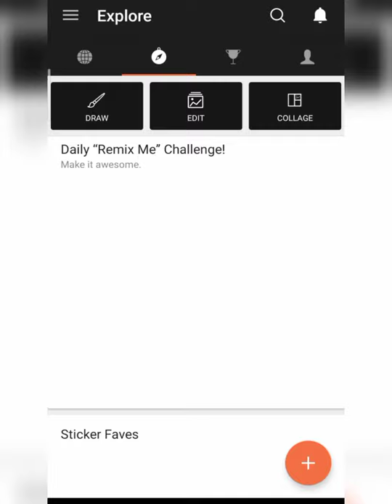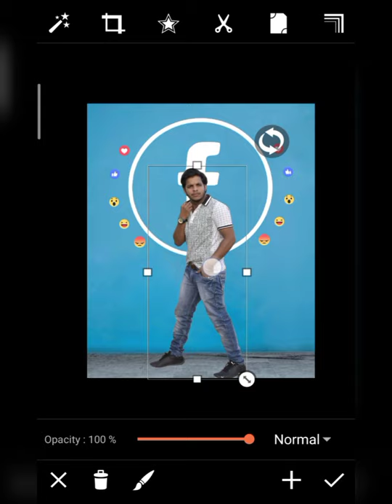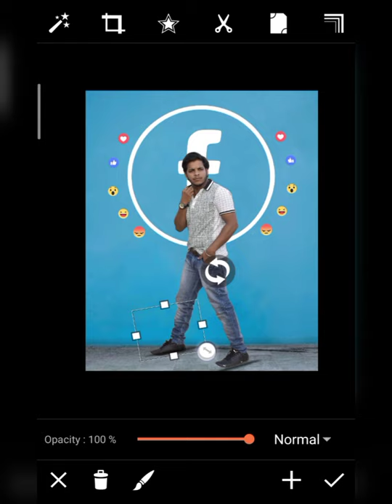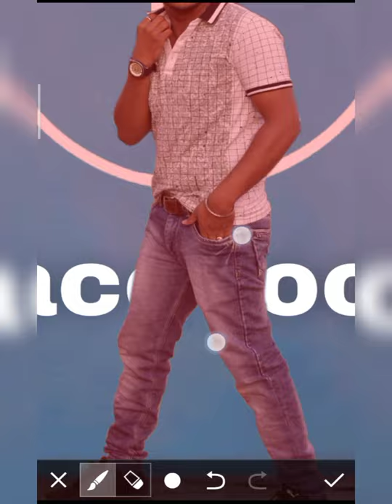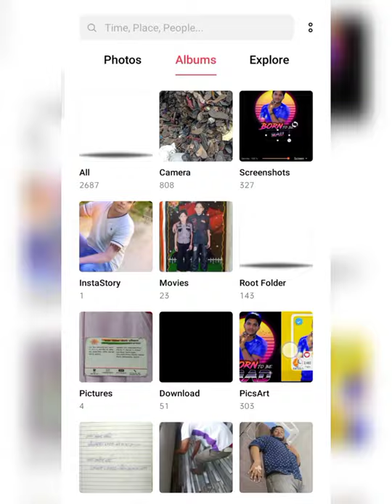SKmodal555 - New Facebook Frame Concept Photo Editing Tutorial In Picsart 2021 - Photo Editing Tuto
1 important baat agar aapko video pasand aaye To video ko like kar do channel ko subscribe kar do aur video ko share kar do milte Hain next video me take care...